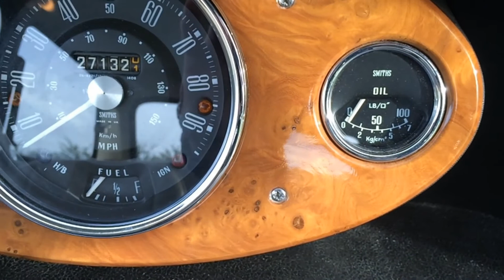1969 Wolseley Hornet - Waimak Classic Cars - New Zealand